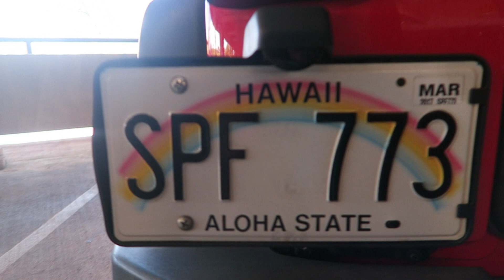Aloha Family Holidays Time - Pizza etc